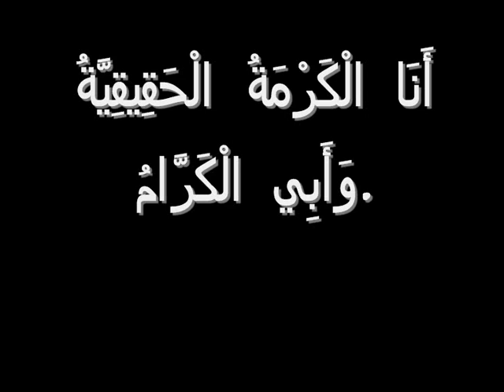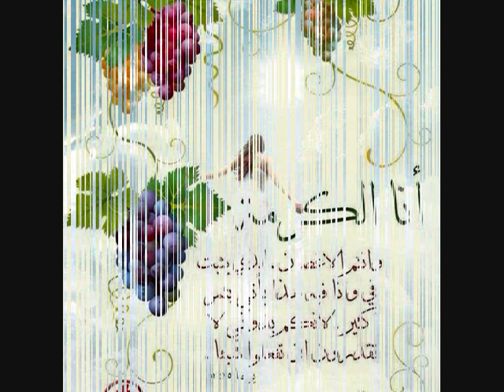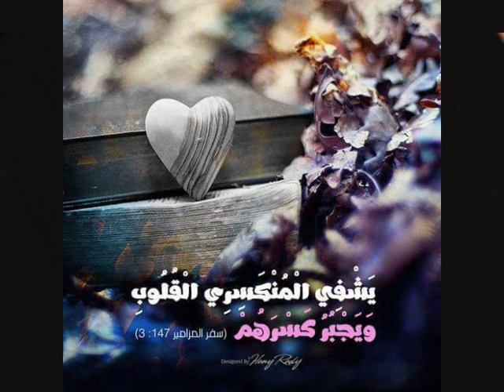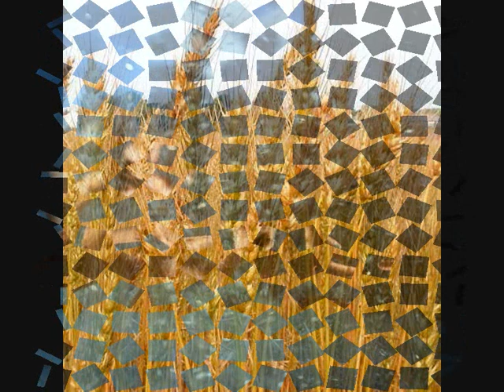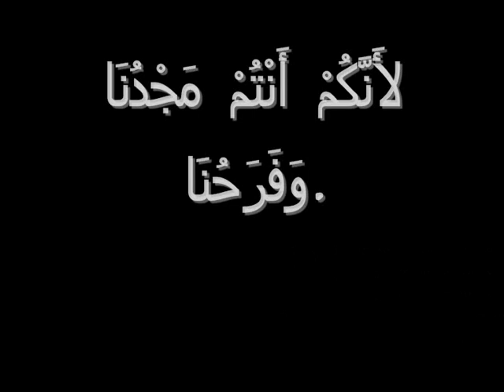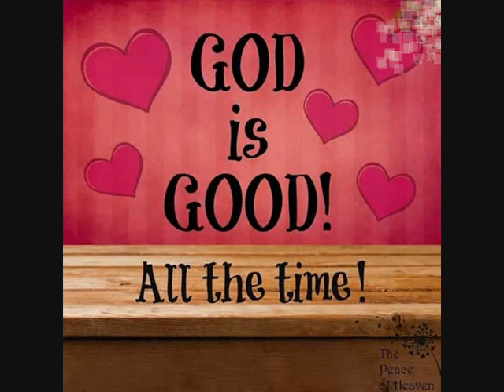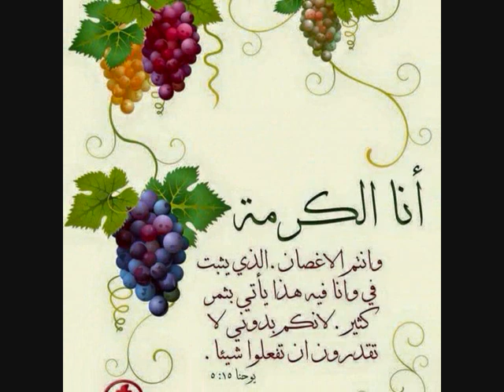إتمام التنقية الروحية من خلال عمل الثالوث القدوس وشركتنا معا - عظة للأخ ثروت ماهر